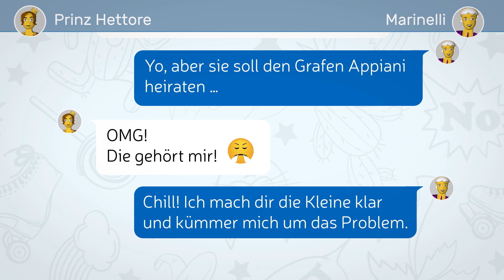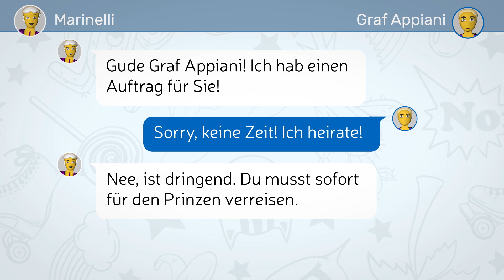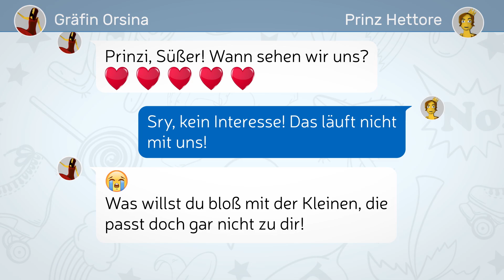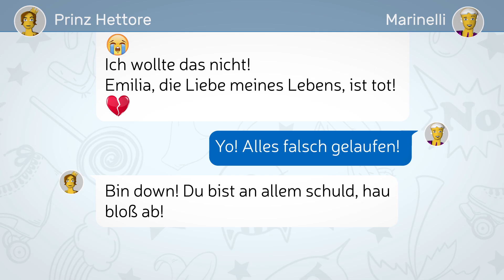Emilia Galotti | Zusammenfassung | Inhaltsangabe kurz & einfach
"Emilia Galotti" – die Zusammenfassung als Chat! Lisa erklärt dir, was in Gotthold Ephraim Lessings bürgerlichem Trauerspiel Emilia Galotti passiert und wie die Figuren zueinander stehen.

Musste mehr wissen? Dann Kanal-Abo nicht vergessen

Wir gehören auch zu funk. Schau da unbedingt rein